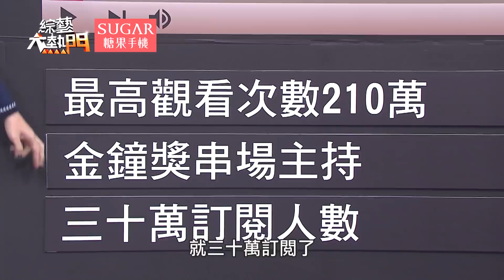【人氣Cover歌手！！笑笑－怎麼說我不愛你】綜藝大熱門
今夏 SUGAR大熱門:
【6400萬高畫素SUGAR S9_ 全球最薄美顏錄影手機_鬼鬼吳映潔 法式鬼拍篇】